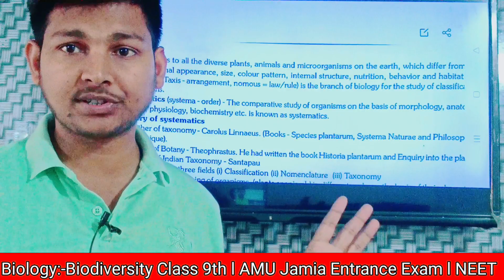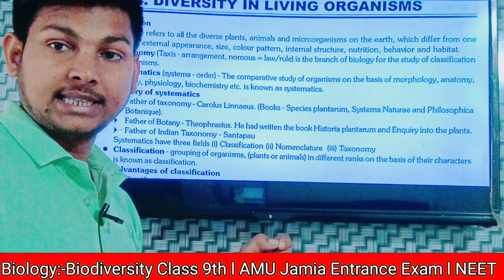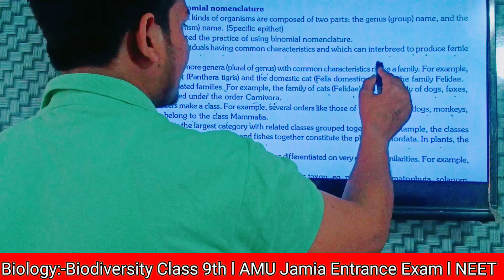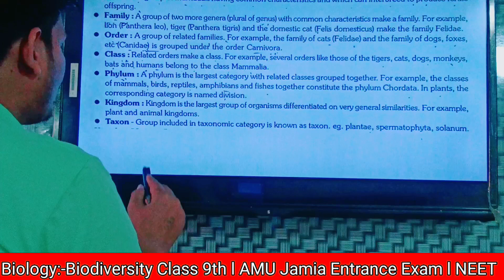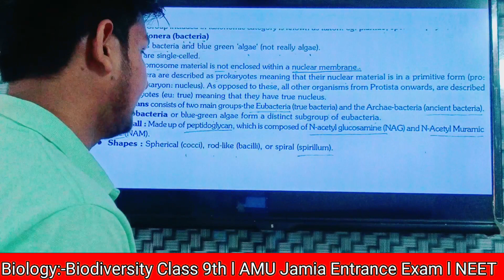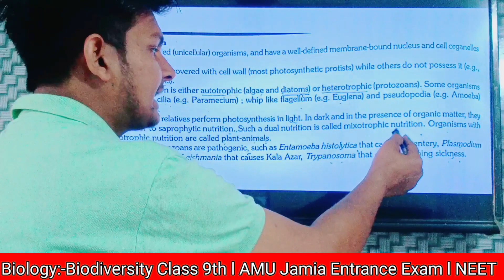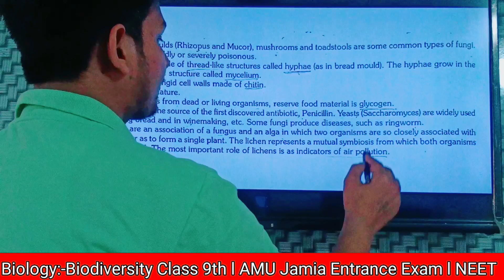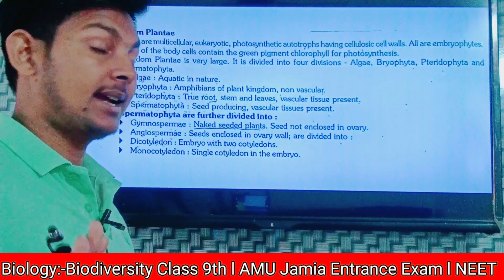Biodiversity (जैव विविधता) l AMU/Jamia Class 11 Entrance Exam l Class 9th Biology For AMU l a1sir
Topic Cover
AMU/Jamia Entrance Exam 2024 Class 9th Notes

Topic Cover
AMU/Jamia Class 11 Entrance Exam 2024
biology amu 11th entrance
amu 11th entrance Biodiversity
amu/jamia 11th science & diploma entrance exam
Biodiversity one shot katara jee neet academy
Biodiversity amu entrance
Biodiversity for amu entrance
Biodiversity one shot
amu katara jee neet academy
katara jee neet academy amu
jamia admission form 2024
katara jee neet academy biology
biology katara jee neet academy
amu class 11th
amu class xith
amu admission 2024 class xi
amu 11th science form 2024
jamia entrance exam 2024
jamia class 11th form se
jamia class 11th science form
entrance exam
science
biology
amu test info
life at amu
students info
amu online coaching 2024
aligarh muslim university entrance exam form 2024
aligarh muslim university admission form 2024
amu entrance test date 2024
amu entrance form 2024
entrance
admission
amu class 11th entrance
amu class 11th science entranc
Biodiversity amu 11th entrance
aligarh muslim university class 11 entrance questions
amu class 11 science questions
amu class 11 entrance last year questions
amu class 11 biology questions
amu diploma in engineering entrance questions
amu class 11 entrance 2024 Question
amu diploma entrance exam 2024
jamia milla university
aligarh university
class 11 science & Diploma
Education Adda
TBIT
Students Info
Sci
Life at Tips
amu
class 9
class 10
class 11
entrance exam
jamia
university
science
biology

           a1sir